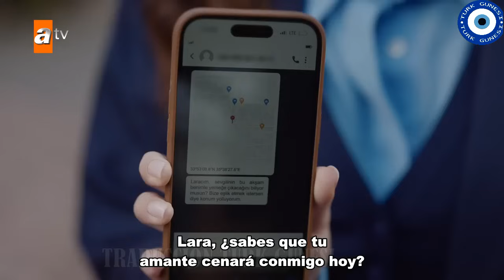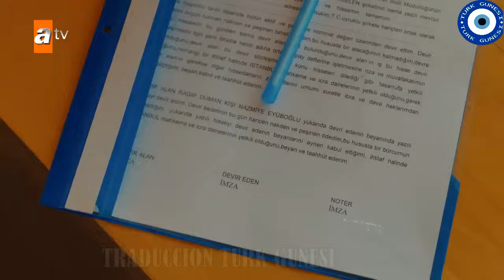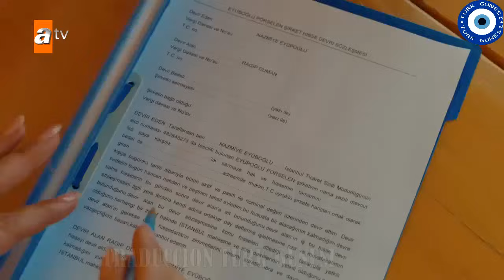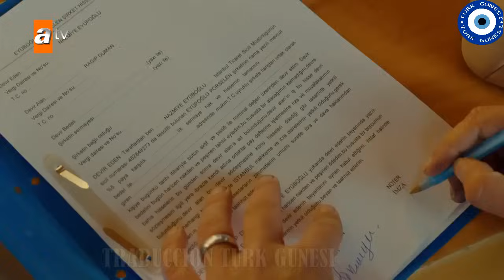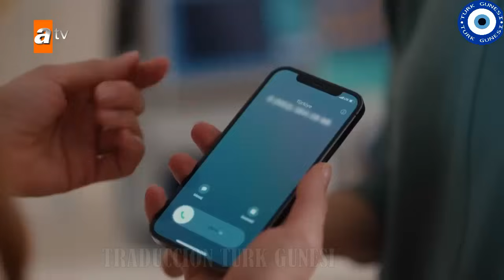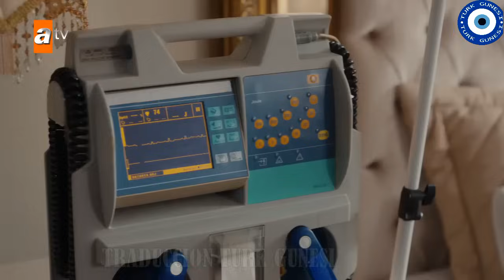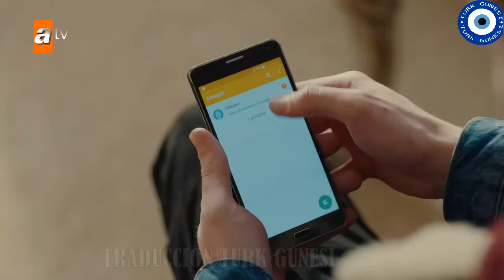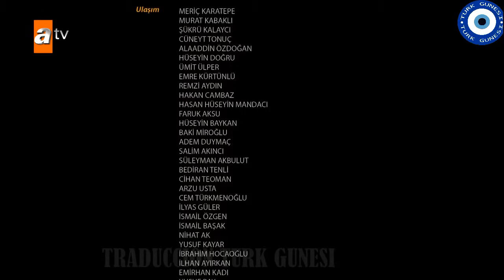Ateş Kuşları Capitulo 33 Subitulado al español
⛔CAPITULO  33  DISPONIBLE⛔️

(Pájaros de Fuego)

Con IlaydaAlişan y BurakTozkoparan, HandeSoral y GörkemSevindik.

 👉La mayoría de los niños de la calle no llegan a los veinte años. No se puede decir que aquellos que lo vieron vivieron. Drogas, violencia, acoso sexual, hambre... El destino de los niños de la calle es la cárcel o la tumba. Cinco de estos niños logran resistir este destino. Llamándose a sí mismos "Desarraigados"